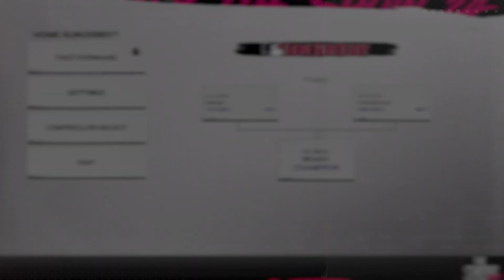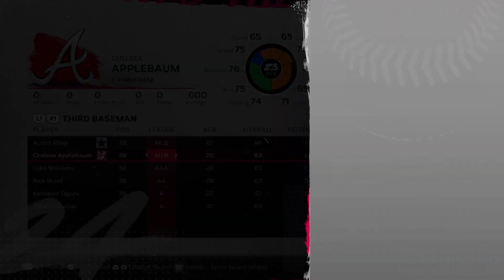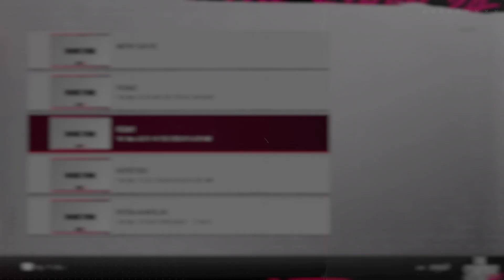GRRRL POWER 2.0: Alanah Brady & Chelsea Applebaum Go At It In San Fran! (MLB The Show 24)